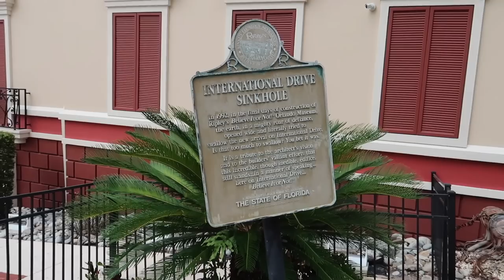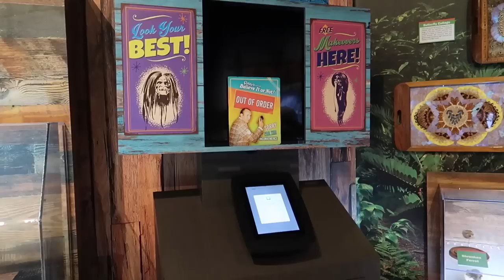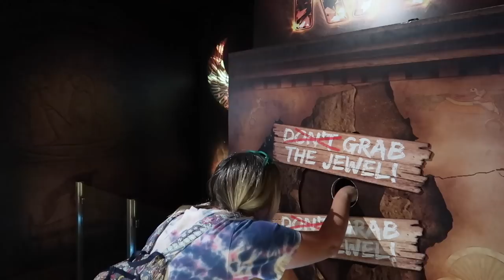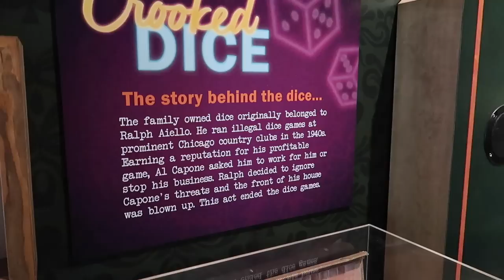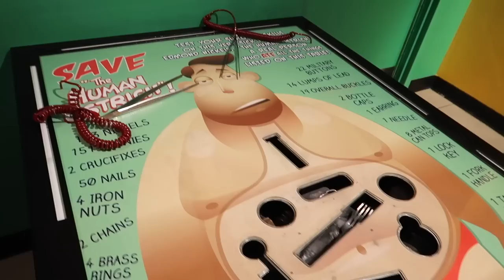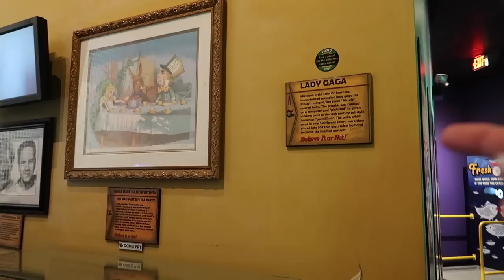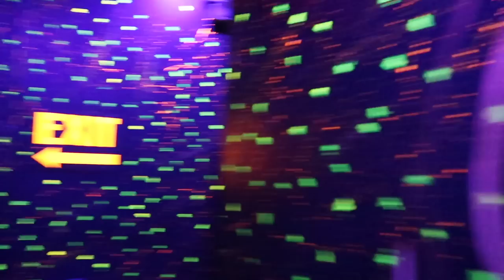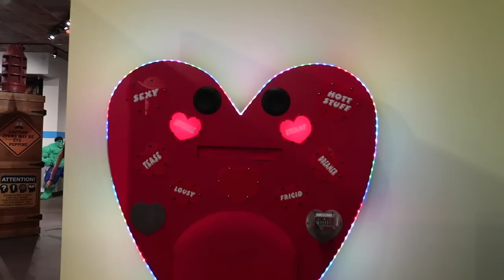Ripley's Believe it or Not Orlando! New Exhibits & Full Tour | International Drive Attraction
Join me for an updated tour of Ripley's Believe it or Not Orlando on International Drive. New exhibits, lots of changes, and some old favorites. Ripley's Believe it or Not Orlando is one of a few Ripley's Odditorium museum attractions around the country, each themed to their own state and locality, they're full of oddities, museum objects, pop culture, games, and just a collection of strange things that are meant to make the guest ask if they believe it... or not! It's a lot of fun and something really different to do in Orlando very close to the major theme parks and attractions, connected to Icon Park by a parking lot and right off International Drive. If you're looking for something different to do in Orlando or just want to see what the odditorium has to offer, hope you enjoy this tour updated with the new exhibits!